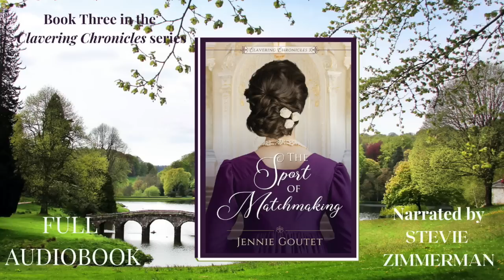The complete audio version of The Sport of Matchmaking - a clean Regency romance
Clavering Chronsicles books in order:

A Fall from Grace
Philippa Holds Court
The Sport of Matchmaking

For once, he has met a lady less inclined to marry than he is. How unfortunate that she is the only bride he will consider.

George Clavering is much too young to think about getting married. Yes, his older brother—and even his younger sister—have managed to tie the knot, but he has plenty more years of play and sporting events ahead of him before he need consider such a thing. Even matchmaking becomes a sport when gentlemen bet on the Season’s successes or failures in the club. He will not give them an opportunity to bet on him. Furthermore, why settle down when there are young women like Lady Alice who liven the sport of matchmaking with friendly wagers?

Lady Alice St. Clair is the fifth daughter of the Duke of Carr, and as she is independently wealthy and may do as she pleases, she has no reason to wed. She certainly has no intention of doing so. If the marriage mart offers nothing more than the unattractive boors who have presented themselves at her door for the past five seasons, it should hardly surprise her parents she cannot be persuaded to the altar. True, George Clavering has a full head of dark hair and a smile that is as mischievous as it is attractive, but no lady of character would change her mind for one above-average specimen of the male race.

For both, what began as a friendly bet between two bored guests at a ball turned into an earnest desire to help their protégés find happiness. And if some deeper feelings should stir in George to win Alice’s heart, then he has no choice but to dampen them. After all, Lady Alice has sworn she will not marry, and George has applauded her decision. For him to try to weaken her resolve now would be…unsportsmanlike.

Narrated by Stevie Zimmerman

Timestamps

00:00 – start
00:08 – chapter one
24:07 – chapter two
45:04 – chapter three
01:05:26 – chapter four
01:29:45 - chapter five
01:48:54 - chapter six
02:12:33 - chapter seven
02:36:19 - chapter eight
02:53:11 –chapter nine
03:08:31 – chapter ten
03:21:49 – chapter eleven
03:37:39 – chapter twelve
03:53:07 – chapter thirteen
04:18:38 – chapter fourteen
04:38:57 – chapter fifteen
04:50:29 – chapter sixteen
05:06:17 – chapter seventeen
05:21:35 – chapter eighteen
05:37:59 – chapter nineteen
05:54:30 – chapter twenty
06:08:36 – chapter twenty-one
06:26:20 – chapter twenty-two
06:42:14 – chapter twenty-three
07:01:15 – chapter twenty-four
07:21:26 – chapter twenty-five
07:36:24 – chapter twenty-six
07:59:13 – epilogue
08:06:47 – closing credits

Why listen to audiobooks? Collectively, we’re seeing the negative effects of scrolling through social media - on our concentration and our mental health. Technology may constantly change, but stories are timeless. Audiobooks are a great way to pass the time and improve your concentration; and you're sure to feel satisfied at the end of it. Give my traditional Regency stories a try!